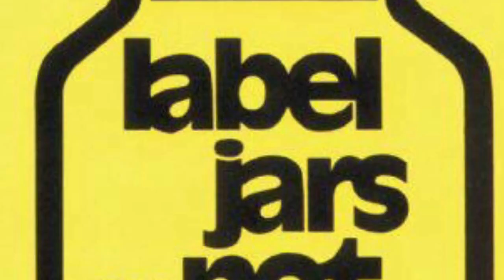Sprinkle of Courage - Bullying + Weird Blog Love!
My take on bullying after receiving a horrible email! Also taking about the weird blogs I have been posting.